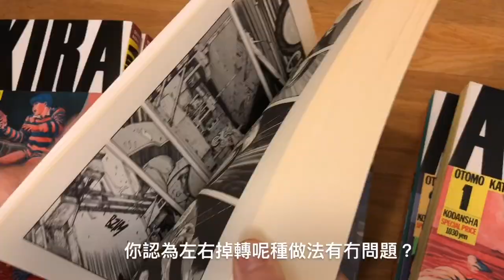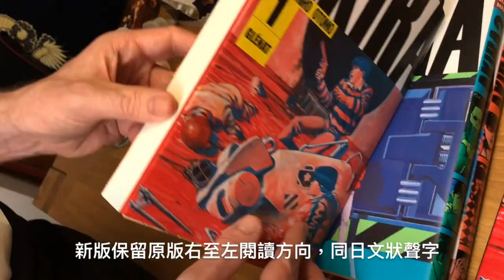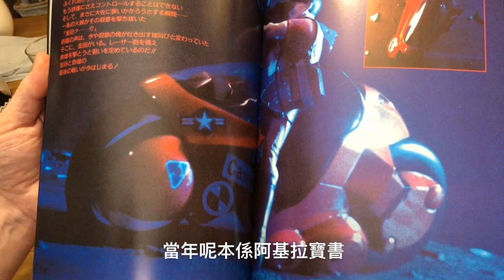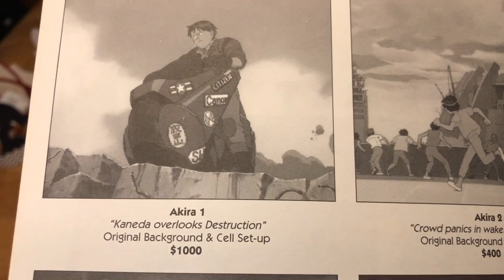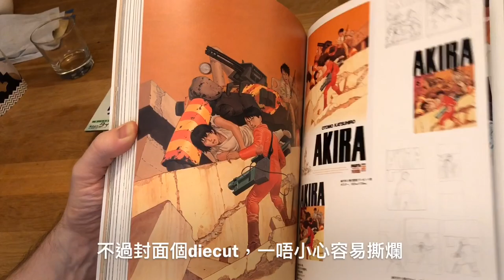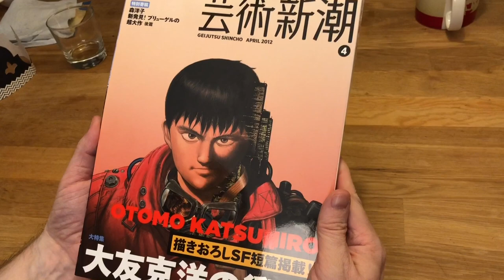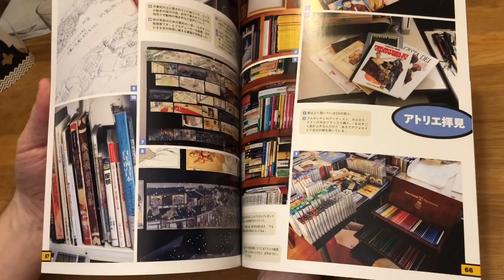TOYSTV【Walker窿】▐ 玩具 與 動畫▐ 阿基拉 AKIRA ( Part 1 ) - 淺談經典的背景，意義與傳承。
Production: TOYSTV Production Team
Program host/Guest: Walkermachine
Produced by: Walkermachine